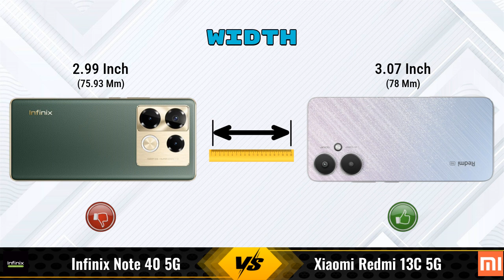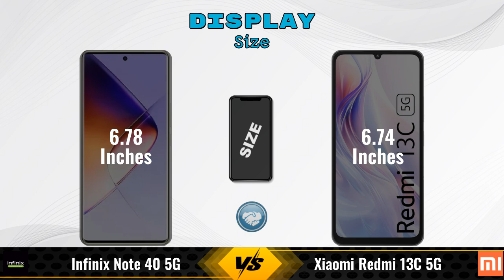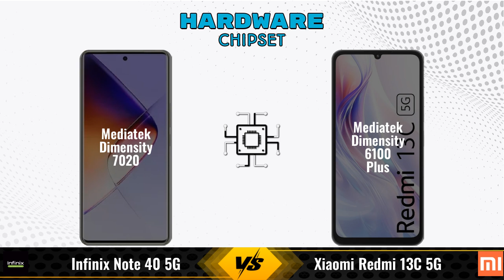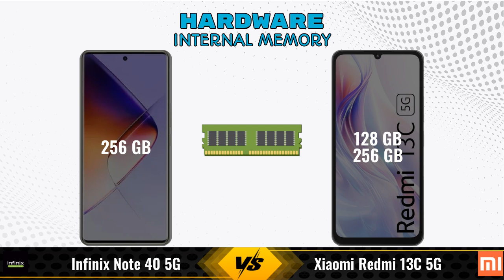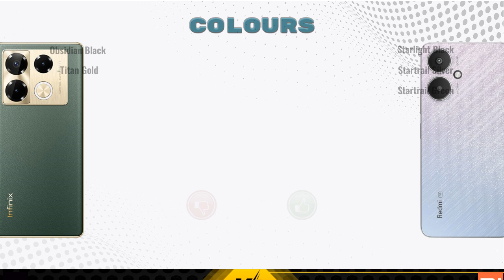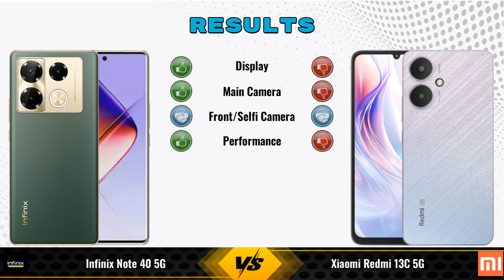Infinix Note 40 Vs Xiaomi Redmi 13C || Full Comparison ? Which one is Best?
In this video, we provide an in-depth comparison between the Infinix Note 40 5G Vs Xiaomi Redmi 13C 5G.We cover all the key specifications, features, and performance aspects to help you decide which phone is better for your needs.

### Infinix Note 40 5G 8 GB / 256 GB Details:
- **Brand:** Infinix
- **Price:** 19999

- **Variants:**
8 GB / 256 GB - 19999

Flipkart :

### Xiaomi Redmi 13C 5G 8 GB / 256 GB Details:
- **Brand:** Xiaomi
- **Price:** 14499

- **Variants:**
8 GB / 256 GB - 14499
4 GB / 128 GB - 13299 (Flipkart)
6 GB / 128 GB - 13656 (Flipkart)

infinix note 40 5g vs xiaomi redmi 13c 5g 256gb full specifications
xiaomi redmi 13c 5g 256gb vs infinix note 40 5g full specifications
infinix note 40 5g vs xiaomi redmi 13c 5g 256gb comparison
xiaomi redmi 13c 5g 256gb vs infinix note 40 5g comparison
xiaomi redmi 13c 5g vs infinix note 40 5g comparison
xiaomi redmi 13c 5g vs infinix note 40 5g
infinix note 40 vs xiaomi redmi 13c 256gb comparison
infinix note 40 vs xiaomi redmi 13c 256gb - in-depth comparison & review
infinix note 40 vs xiaomi redmi 13c 256gb - which is better? full specs comparison
infinix note 40 vs xiaomi redmi 13c 256gb - detailed review and specifications
infinix note 40 vs xiaomi redmi 13c 256gb camera test
infinix note 40 vs xiaomi redmi 13c 256gb speed test
infinix note 40 vs xiaomi redmi 13c 256gb pubg test
infinix note 40 vs xiaomi redmi 13c 256gb gaming test
infinix note 40 vs xiaomi redmi 13c 256gb battery test
infinix note 40 vs xiaomi redmi 13c 256gb charging test
infinix note 40 vs xiaomi redmi 13c 256gb antutu benchmark
infinix note 40 vs xiaomi redmi 13c 256gb durability test
infinix note 40 vs xiaomi redmi 13c 256gb waterproof test
infinix note 40 vs xiaomi redmi 13c comparison
infinix note 40 vs xiaomi redmi 13c - detailed review and specifications
infinix note 40 vs xiaomi redmi 13c - which is better? full specs comparison
infinix note 40 vs xiaomi redmi 13c - in-depth comparison & review
infinix note 40 vs xiaomi redmi 13c camera test
infinix note 40 vs xiaomi redmi 13c speed test
infinix note 40 vs xiaomi redmi 13c pubg test
infinix note 40 vs xiaomi redmi 13c gaming test
infinix note 40 vs xiaomi redmi 13c battery test
infinix note 40 vs xiaomi redmi 13c charging test
infinix note 40 vs xiaomi redmi 13c antutu benchmark
infinix note 40 vs xiaomi redmi 13c durability test
infinix note 40 vs xiaomi redmi 13c waterproof test

xiaomi redmi 13c review
xiaomi redmi 13c camera test
xiaomi redmi 13c price
xiaomi redmi 13